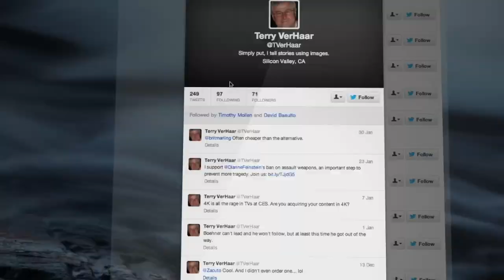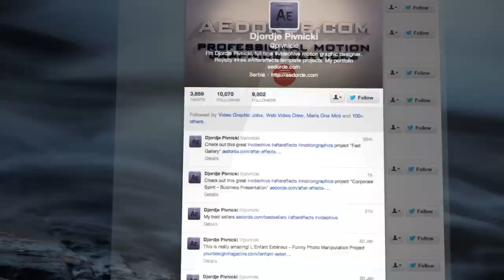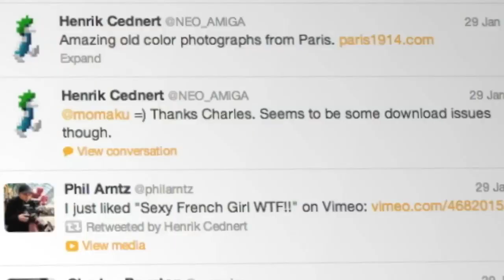Meet Kalev Leetaru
Kalev Leetaru is Yahoo! Fellow in Residence of International Values, Communications Technology & the Global Internet at the Institute for the Study of Diplomacy in the Edmund A. Walsh School of Foreign Service at Georgetown University.